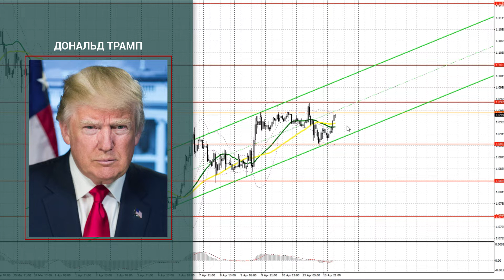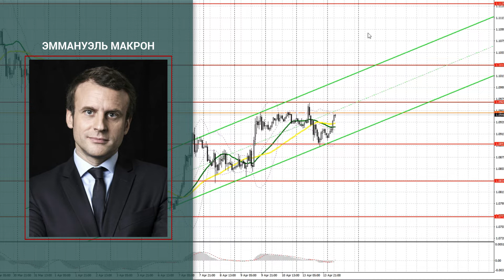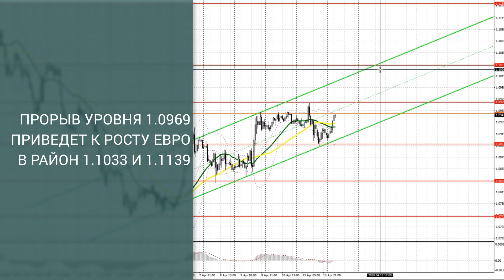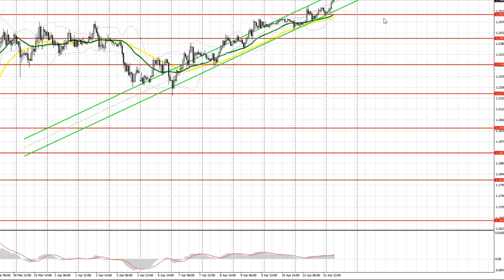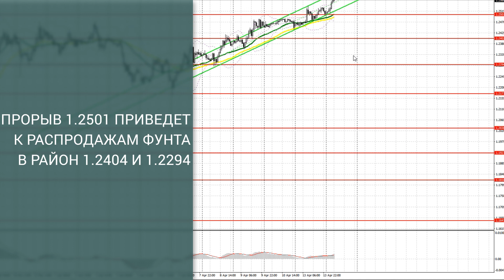Прогноз на 14.04.2020 от Максима Магдалинина: В США могут снять карантин. Евро и фунт выросли.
Прогноз на 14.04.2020 от Максима Магдалинина: В США могут снять карантинные меры. Евро и фунт выросли.